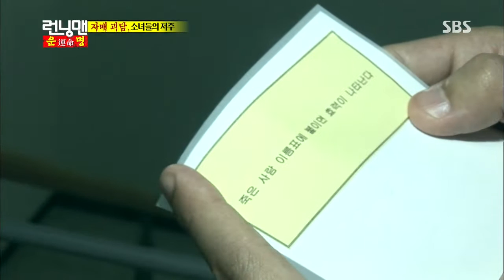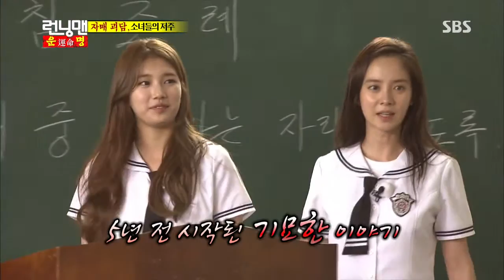130721 런닝맨(수지) #14(15)